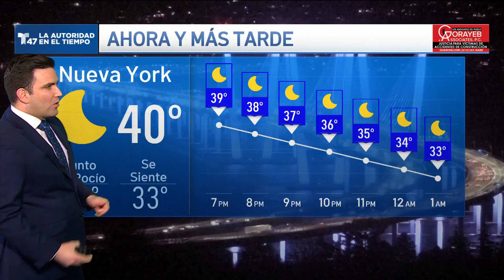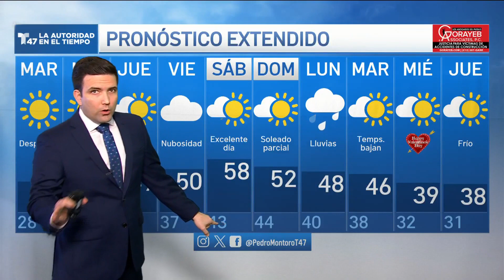Pronóstico del tiempo para el 5 de febrero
Pedro Montoro con el tiempo.